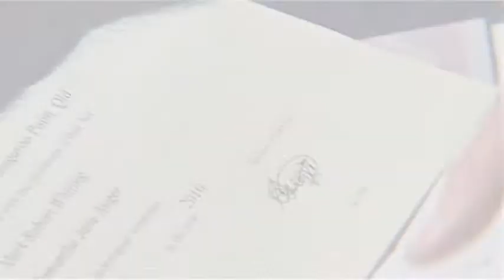Wedding of Mark and Sam - Glamour Version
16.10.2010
WEDDING OF MARK AND SAMANTHA WHITING